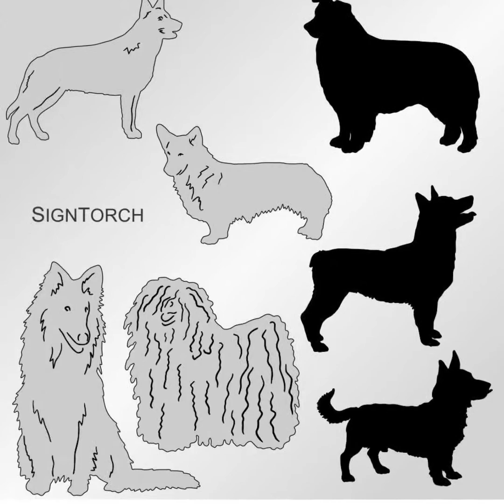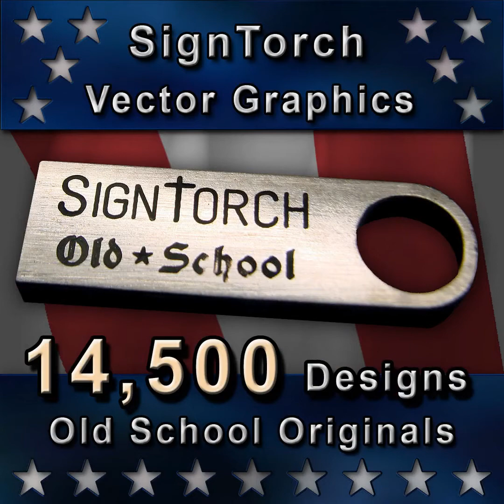Old School Originals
SignTorch Old School Originals